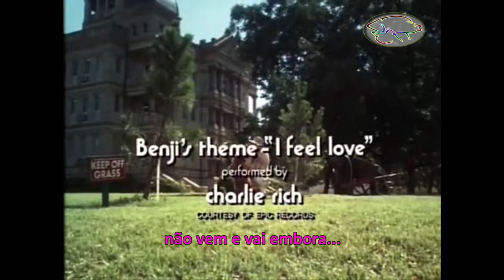BENJI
Benji é o nome fictício de um cão que foi personagem de vários filmes entre 1974 até a década de 2000. É também o título do primeiro filme da série. O primeiro cão a interpretar Benji chamava-se Higgins
O personagem homônimo canino é um cão pequeno, de raça mista (Cairn Terrier), amável, com fantástica habilidade para estar no lugar certo, na hora certa, normalmente para ajudar alguém a superar um problema.
O nome Benji se tornou um termo genérico para cães com estas características.
Nós traduzimos a música de abertura -Vale a pena assistir e sentir a mensagem que o vídeo nos passa.